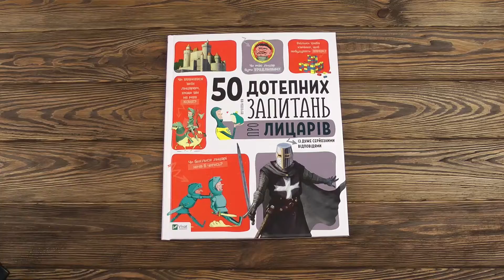Распаковка 50 дотепних запитань про лицарів із дуже серйозними відповідями - Бію Жан Мішель